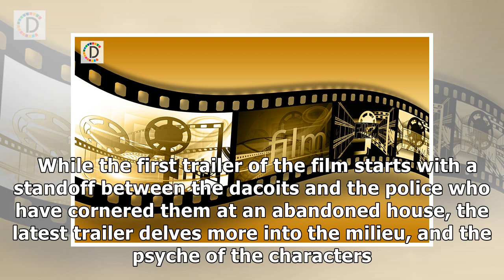Sonchiraiya’s latest trailer gives a sneak peek into life in Chambal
New Delhi:  The second trailer of Sushant Singh Rajput and Bhumi Pednekar starrer thriller Sonchirai...